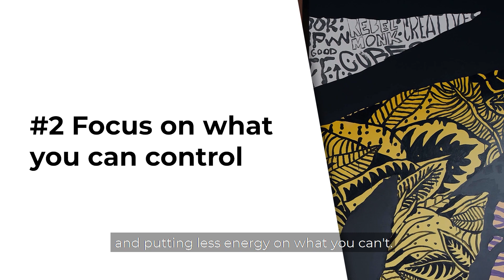Surviving stage 4 lockdown